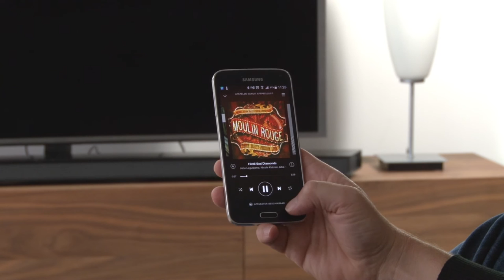Samsung Curved Soundbar J6500, J7500 en J8500 - EverythingVideo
De Samsung Curved Soundbar is ontworpen met een gebogen vorm, zodat hij aansluit bij een Samsung Curved televisie.

De soundbar is draadloos te verbinden met je tv. Je hebt dus geen extra snoeren nodig. De losse subwoofer zorgt voor extra bass in je woonkamer. De soundbar is via bluetooth ook te verbinden met andere apparaten.
Je schuift de Curved Soundbar over de voet van je Samsung televisie. De modellen J8500 en J7500 kun je ook aan je Curved televisie hángen. Gaten in de muur boren, is niet nodig.
Met de Wireless Audio Multiroom App stream je draadloos muziek naar de Curved Soundbar. Ook als je tv uit staat.
De Samsung Curved Soundbar is verkrijgbaar in drie varianten: J6500, J7500, J8500.

Controleer of de uitvoering bij je Samsung televisie past.